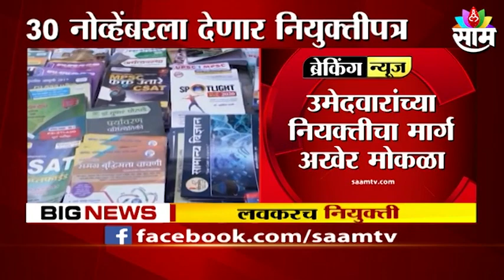Breaking News: एमपीएससी उमेदवारांसाठी आनंदाची बातमी; उमेदवारांच्या नियुक्तीचा मार्ग अखेर मोकळा?